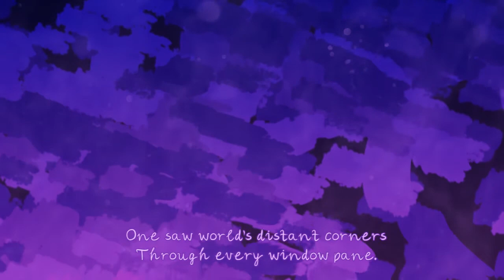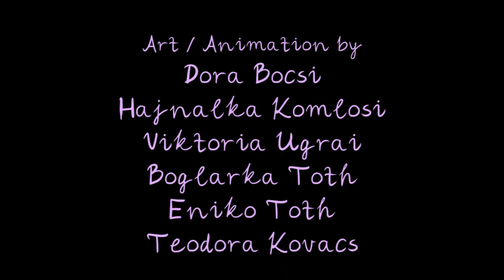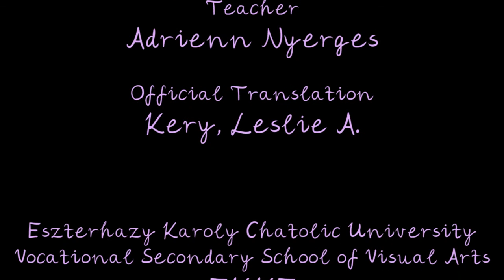The Tale: Adaptation of Gyula Juhasz's poem (school work)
Animation adaptation of Gyula Juhasz's poem

Directed/Storyboard/Edited by Teodora Kovacs

Art/Animation by Dora Bocsi, Hajnalka Komlosi, Viktoria Ugrai, Boglarka Toth, Eniko Toth, Teodora Kovacs

Teacher: Adrienn Nyerges

Official translation: Kery, Leslie A.

Eszterhazy Karoly Chatolic University Vocational Secondary School of Visual Arts

2021